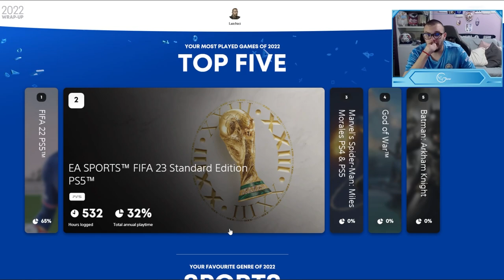2 x ICON BASE și o sumedenie de cartonașe speciale - recapitulare 2022